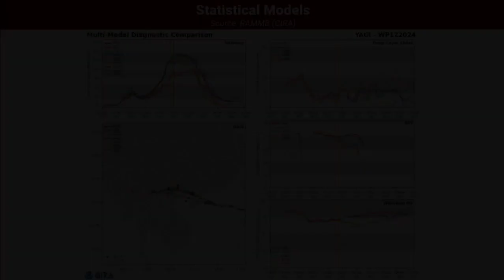YAGI (Ex-ENTENG) a super typhoon headed for southeastern China and northern Vietnam | Video Update 4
YAGI (Ex-ENTENG) is now a super typhoon. Preparations in southeastern China and northern Vietnam should be underway.

Super Typhoon YAGI (Ex-ENTENG)
Winds: 155 mph, 250 kph
Pressure: 917 mbar
Location: 19.1N, 115.8E
Movement: W @ 6 mph, 10 kph

Keep in mind, this video is not all official, and storm estimates may differ from official estimates!

This channel is here to track and keep you updated on tropical cyclones as they occur around the world.

There is also a Discord server, although not mainly on weather